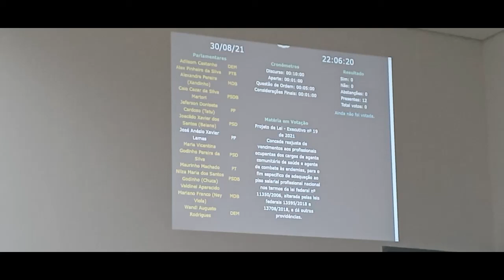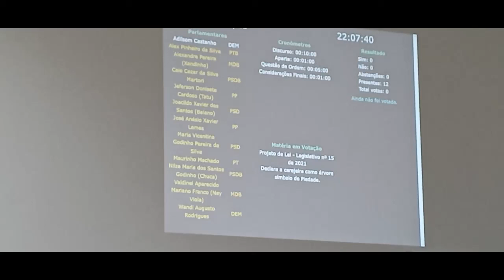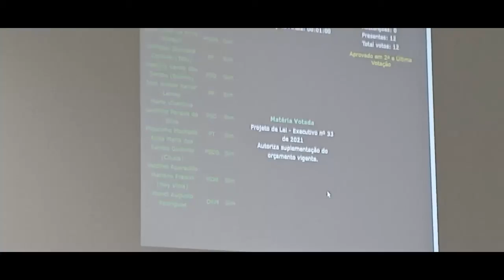6ª Sessão Extraordinária de 2021